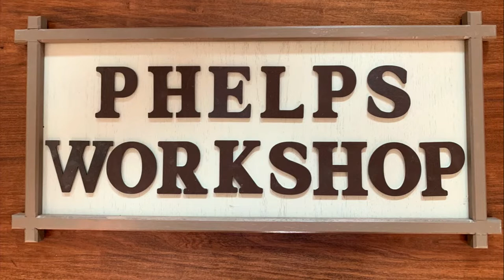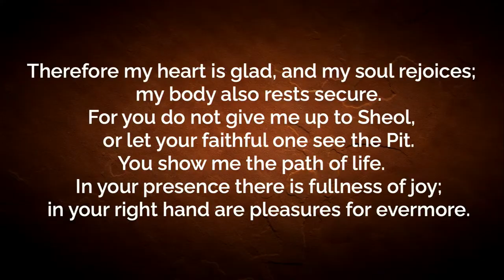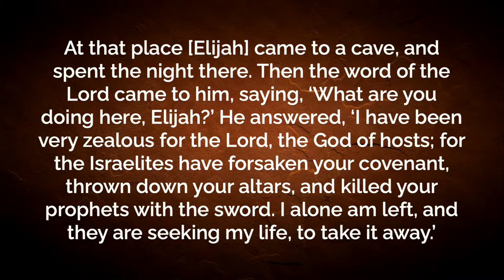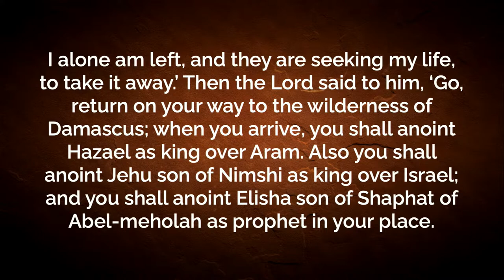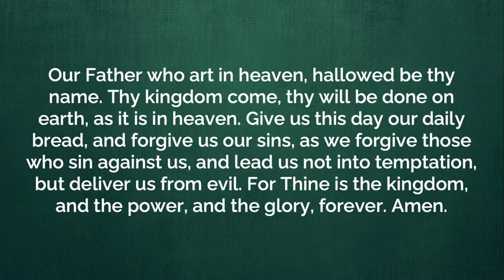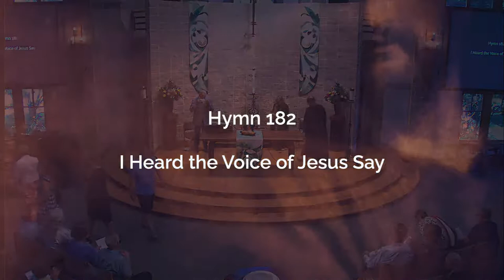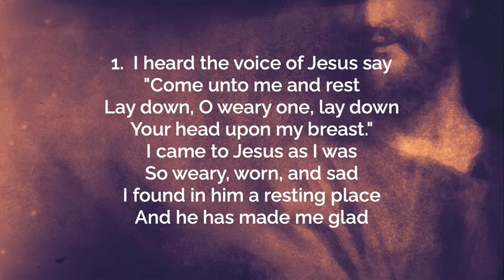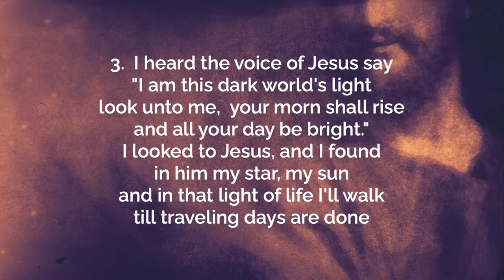Traditional - Sunday, June 26, 2022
At 12:15PM Sunday June 26, Woods will have a congregation meeting in person and on ZOOM. To access this meeting please click this ZOOM

Passcode: 422466